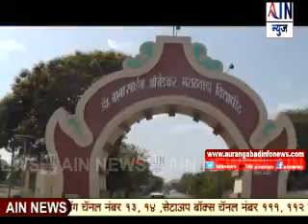Aurangabad : विद्यापीठात आयोजित कार्यक्रमांकडे विद्यार्थ्यांनी फिरविली पाठ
Aurangabad : डॉ.बाबासाहेब आंबेडकर मराठवाडा विद्यापीठात आयोजित कार्यक्रमांकडे विद्यार्थ्यांनी फिरविली पाठ